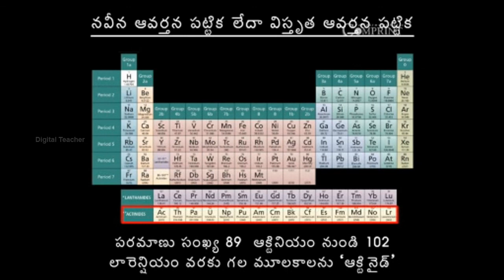నవీన ఆవర్తన పట్టిక లేదా విస్తృత ఆవర్తన పట్టిక | Chemisty | Digital Teacher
నవీన ఆవర్తన పట్టిక లేదా విస్తృత ఆవర్తన పట్టిక , Chemisty, Telugu Medium. AP And Telangana State Syllabus Online by Digital Teacher.